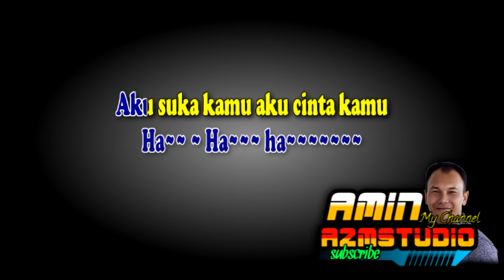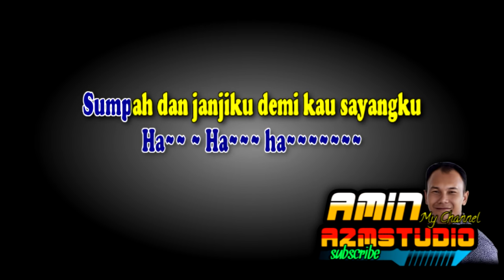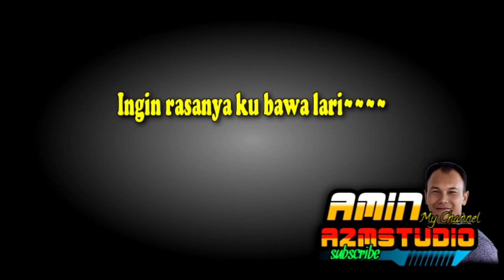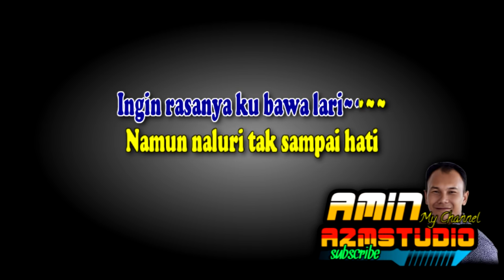ASAM DI GUNUNG GARAM DI LAUT || Ona Sutra || KARAOKE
Klik @amin_a2mstudio untuk melihat KARAOKE yang lainnya.